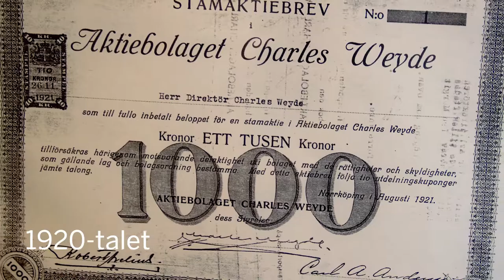Colorama Norrköping Historisk film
Colorama Norrköping 110 års historia.